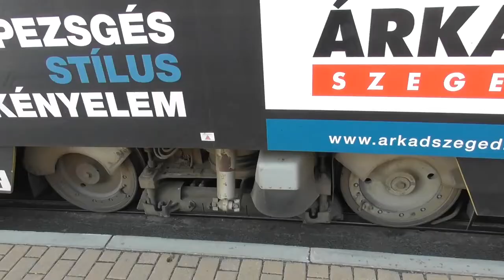2020.12.06 Szeged Villamosok, fényjárművek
Bankszámla:
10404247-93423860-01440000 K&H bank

Fényjárművekért mentem, de persze videóztam mindent, ami épp jött.